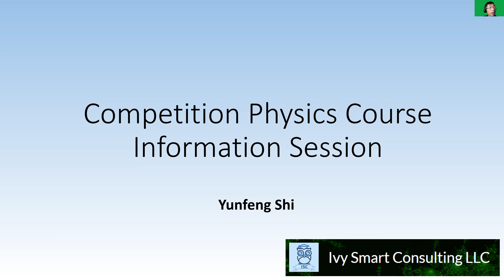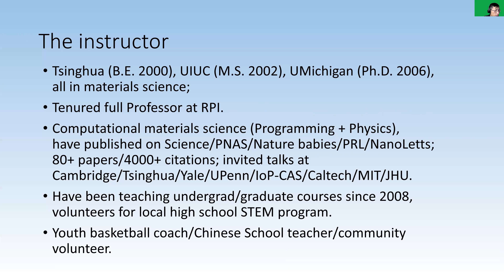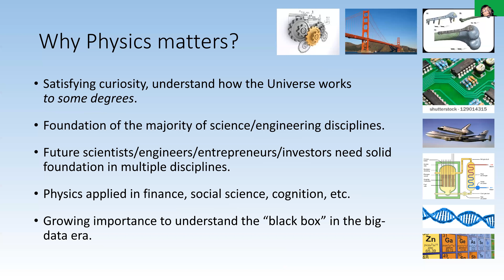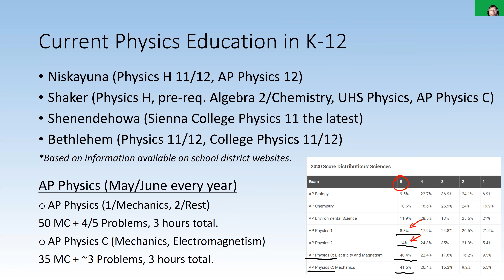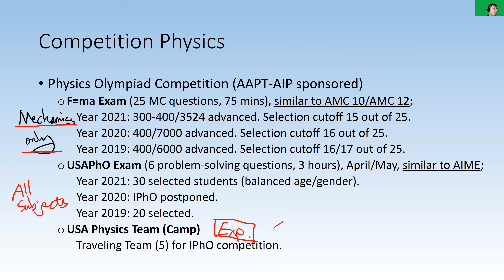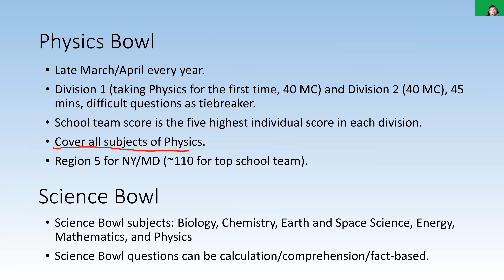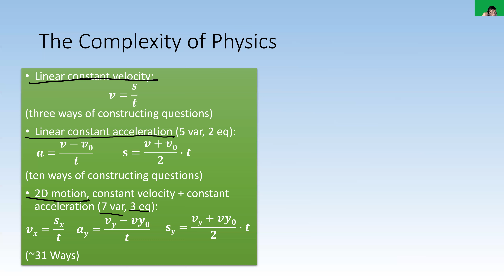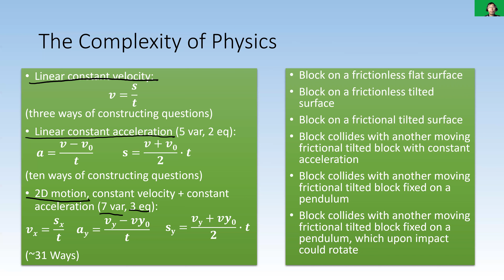ISC_Intro to Competition Physics_Part 1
This video introduces the 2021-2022 Competition Physics course offered by Prof. Yunfeng Shi at Ivy Smart Consulting LLC. This is Part 1 of 2.